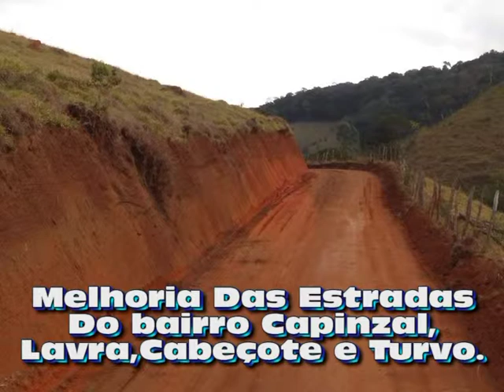pedra estrada ok esaa